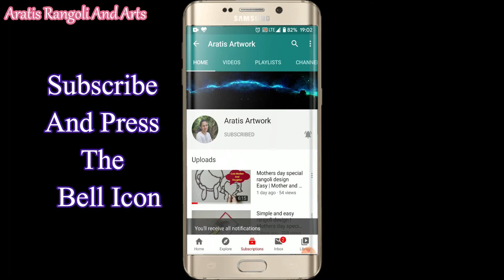Rangoli Designs For navratri 2020 || diwali rangoli designs easy || swastik rangoli design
LEARN,
HOW TO DRAW EASY RANGOLIS WITH ME

 Rangoli Design

Do check out the beautiful rangolis for upcoming festivals in my  PLAYLISTS

मेरी  रंगोली  आपकॉ  पसंद  आये  तो  उसे  आपणे  दोसतो  केसाथ SHARE करे

माझ्या  रांगोळ्या  जरका तुम्हांला आवडल्या  आसतील  तर तुम्ही  प्लीज  तुम्ही  त्या शेअर  करा

                   माझी पलेलिस्ट तुम्ही चेक करा

u will find rangolis for  each and every festival in my playlist